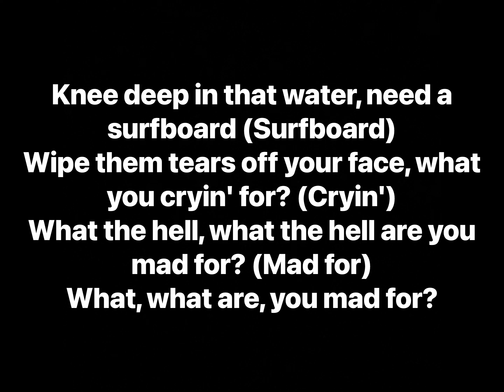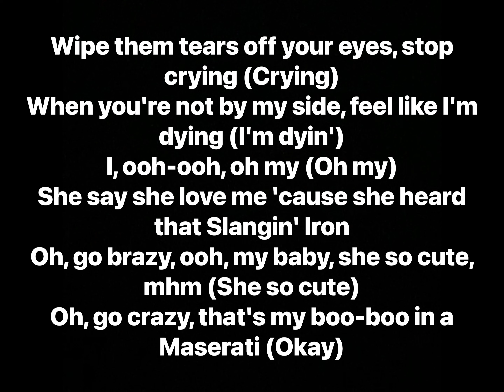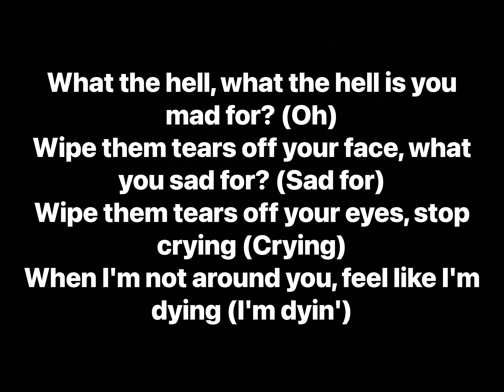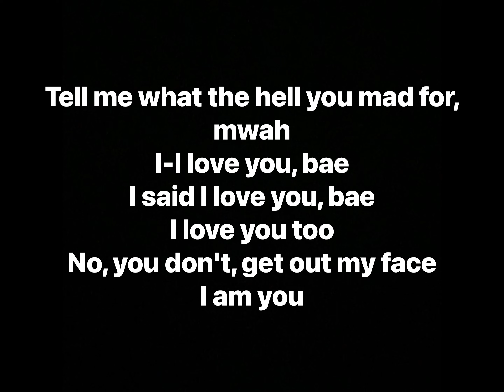YNW Melly - I AM YOU (Lyrics)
Artist: YNW Melly
Album: I AM YOU

Track Info: “I Am You” is the introductory track for YNW Melly’s mixtape, I AM YOU. On the track, Melly describes his love for his girlfriend at the time, Mariah Hamilton, she is also the woman on the cover of the mixtape and the name tattooed above Melly’s left eyebrow however he got an X through it. after they had broken up he got it crossed out, he revealed this all in an interview with Power 105.1.

Three days after the release of the mixtape, YNW Melly released a music video for the rack on WORLDSTARHIPHOP, it shows Melly and Mariah playing around with paint at the scene of the cover art photoshoot.

Producer: Trauma Tone, Yung Lan
Writers: YNW Melly, Trauma Tone, Yung Lan
Recording Engineer: EY3ZLOWBEATZ
Mastering Engineer: J. Lacy
Management Team: 100K MGMT
Video Director: DrewFilmedIt
Distributor: Warner Music Group
Licensing: Warner/Chappell, UBIAO, UBEM, PEDL, PECF, LatinAutor, CMRRA, BMI
Publisher: Warner-Tamerlane Publishing Corp., The Administration MP, TJ Music Service, NirvanaDigitalPublishing, New World Music, Create Music Group, Canadiana Music
Label: YNW, 300 Entertainment